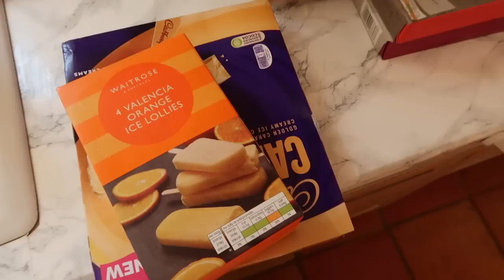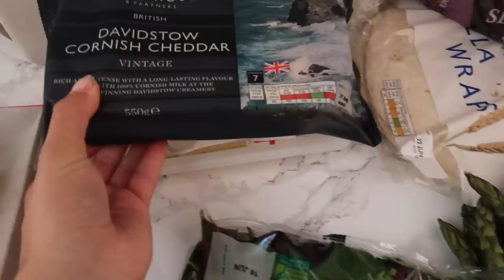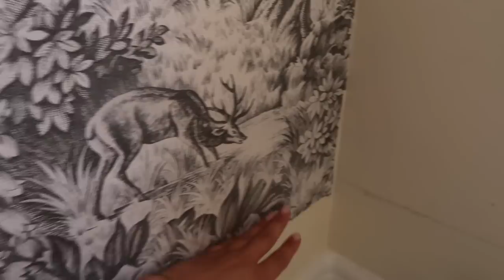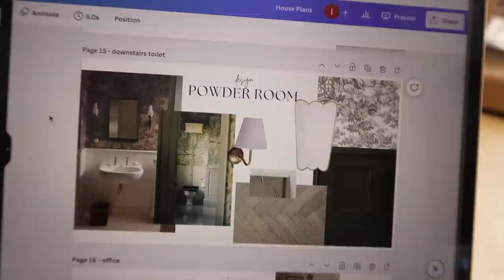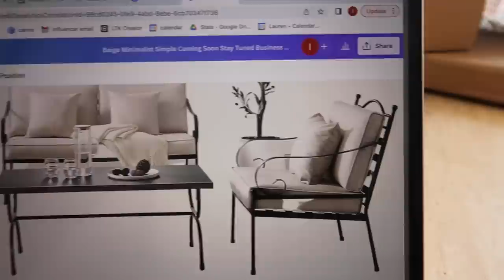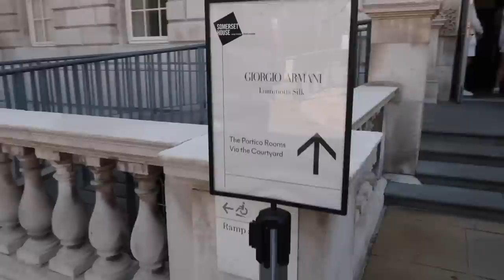vlog / come shopping with me, home haul & shooting with armani beauty!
This is one of my favourite vlogs ever. Come with me home shopping in Tunbridge Wells. A day in London with Armani Beauty, crazy!! & of course lots of home updates.

Black Broderie Anglais Dress (similar)
White Broderie Anglais Dress - Charlotte & Tess
Black Mini Sun Dress
White Linen Dress - Last season from Dissh
Blue & White Floral Dress
Miu Miu Cream Sunglasses
High Street Cream Sunglasses

BEAUTY
ByTerry Lip Liner
Giorgio Armani Lipstick
Beauty Pie Lip Gloss
Tory Burch Perfume 'Divine Moon'

Emma mattress
John Lewis pillows
John Lewis duvet
Similar white ruffle bedspread
Similar white embroidered small cushions
Similar white ruffle duvet set
The White Company placemats
The White Company large cushion covers
Wooden dressing table
Stone effect spray
Wine glasses